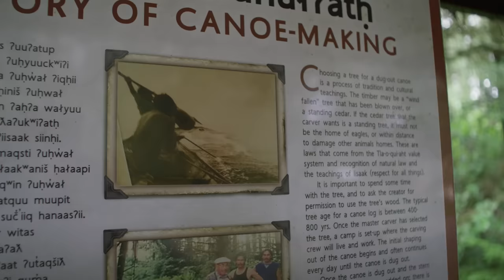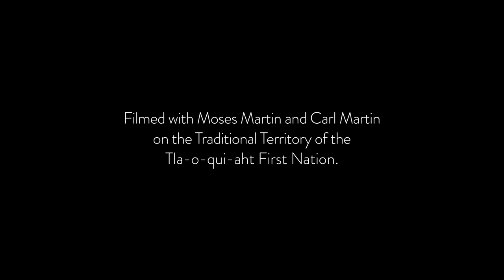Illahee: Whales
Members of the Tla-o-qui-aht First Nation keep the community’s traditional history and stories alive through a local whale-watching operation. Respected for their importance in the circle of life, the magnificence of the whales continues to invigorate the community and visitors alike.

Illahee means “our lands and our place within them” in Chinook Jargon Language. In choosing the word Illahee, we honour the intent of the Chinook Jargon Language to serve as a means of connecting people from diverse backgrounds to each other and to these lands.